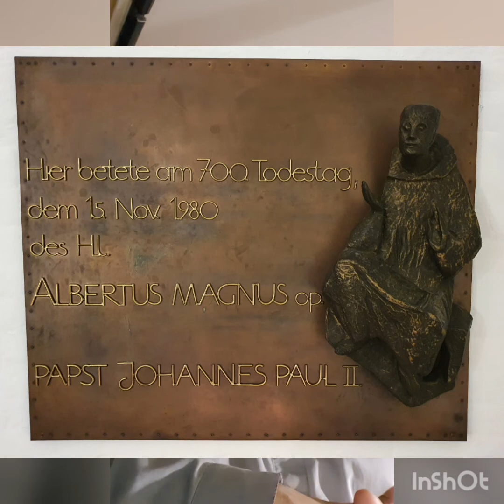Inside Köln - St. Andreas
Eine kleine Beschreibung von St. Andreas, einer der vielen Sehenswürdigkeiten in Köln. Die wichtigsten Sachen in Kürze erklärt. Nicht nur für Touristen.